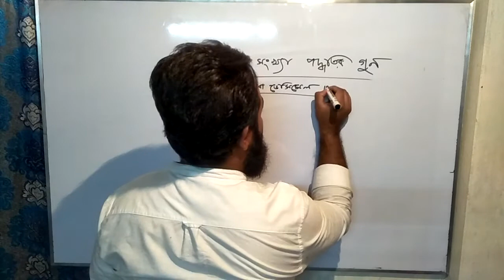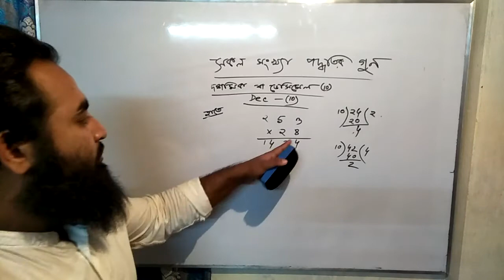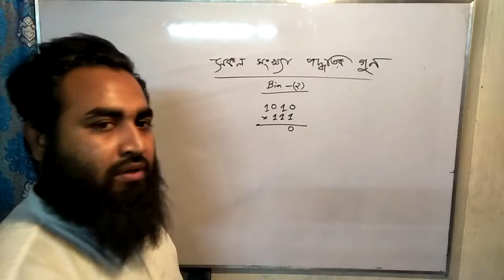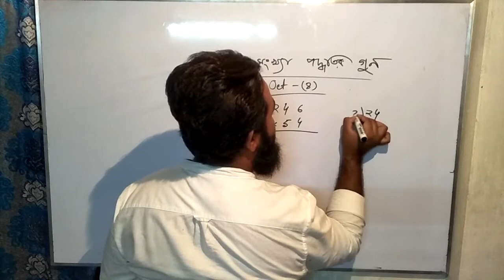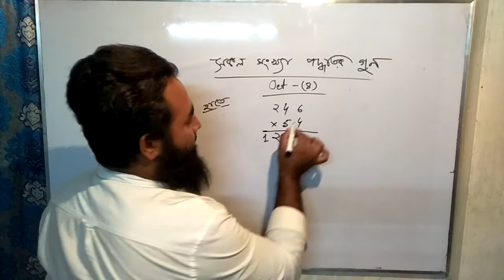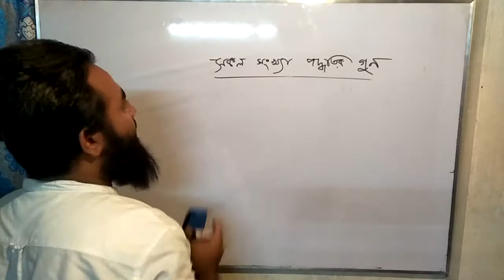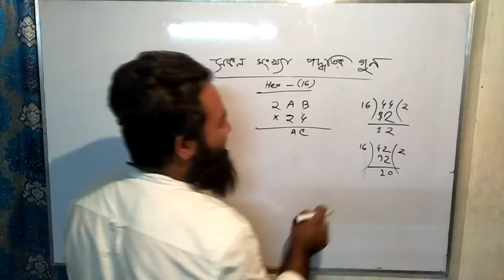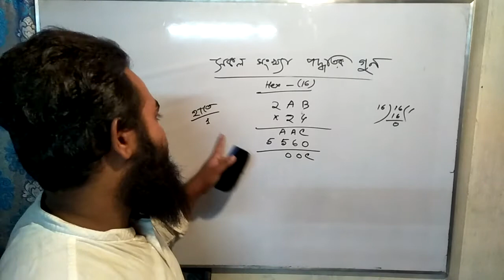সকল সংখ্যা পদ্ধতির গুন | Binary Octal Hexadecimal Multipication | ক্লাস-০৩ এর মতো গুন | HSC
আমরা এখান থেকে খুব সহজে শিখে নিতে পারবো সকল সংখ্যা পদ্ধতির ভাগ।নিচের প্রশ্ন গুলোর উত্তর দেওয়ার চেষ্টা করো কমেন্টে।

বহুনির্বাচনি প্রশ্নসমূহঃ

১। নিচের কোন সংখ্যা পদ্ধতিটি নন-পজিশনাল সংখ্যা পদ্ধতি?
ক) বাইনারি       খ) প্রাচিন হায়ারোগ্লিফিকক্স        গ) ডেসিমেল       ঘ) অষ্টাল
২। কম্পিউটার সাধারণত কোন সংখ্যা পদ্ধতি ব্যবহার করে কাজ করে?

ক) বাইনারি       খ) অষ্টাল        গ) ডেসিমেল        ঘ) হেক্সাডেসিমেল
৩। হেক্সাডেসিমেল সংখ্যা পদ্ধতিতে মোট কয়টি চিহ্ন বা অংক রয়েছে?

৪। হেক্সাডেসিমেল সংখ্যা পদ্ধতির বেস কত?
ক) ৬          খ) ৮           গ) ১০          ঘ) ১৬
৫। ডেসিমেল সংখ্যা পদ্ধতির ভিত্তি কত?

৬। বাইনারি সংখ্যা পদ্ধতির বেইজ কত?

৭। A68B কোন ধরনের সংখ্যা পদ্ধতির অন্তর্ভুক্ত?

৮। বেজ এর উপর ভিত্তি করে সংখ্যা পদ্ধতি কত প্রকার?
ক) ২       খ) ৮     গ) ১৬     ঘ) n
৯। মেমোরি পরিমাপের ক্ষুদ্রতম একক কী?
ক) বিট        খ) বাইট        গ) কিলো বাইট        ঘ) মেগা বাইট
১০। 101B সংখ্যাটি কোন সংখ্যা পদ্ধতিতে লেখা হয়েছে?
১১। (১১১০)২ সংখ্যায় ‘০’ নির্দেশ করে-

ক) BOS      খ) BCD      গ) LSB        ঘ) MSB

১২। 1011 সংখ্যার কয়টি বিট আছে?

১৩। 2BAD.8C কোন ধরনের সংখ্যা?
১৪। পজিশনাল সংখ্যার মান নির্ণয় করতে প্রয়োজন-
i. সংখ্যাটির বেজ    ii. অংকের নিজ্বস মান        iii. অংকের স্থানীয় মাননিচের কোনটি সঠিক?
ক) i ও ii        খ) i ও iii       গ) ii ও iii      ঘ) i,ii ও iii

১৫। বাইনারি সংখ্যার ক্ষেত্রে প্রযোজ্য-
i. ডিজিটাল সংকেত হিসাবে ব্যবহৃত হয়    ii. কম্পিউটারের বোধগম্য       iii. কম্পিউটারের সকল হিসাব নিকাশের ভিত্তিনিচের কোনটি সঠিক?

১৬। যে বৈশিষ্ট্য এর উপর ভিত্তি করে বাইনারি সংখ্যা পদ্ধতি কম্পিউটারে ব্যবহৃত হয়-
i. On, Off      ii. High, Low      iii. Positive, Negativeনিচের কোনটি সঠিক?

১৭। ৫৪৯ সংখ্যাটি হতে পারে-
i. অষ্টাল        ii. ডেসিমেল       iii. হেক্সাডেসিমেলনিচের কোনটি সঠিক?

১৮। ৩১০.৭৬ সংখ্যাটি কোন সংখ্যা পদ্ধতি?

১৯। ১১১ সংখ্যাটি হতে পারে-
i. বাইনারি       ii. ডেসিমেল       iii. হেক্সাডেসিমেলনিচের কোনটি সঠিক?

২০। ৬৭৮-সংখ্যাটি হলো-